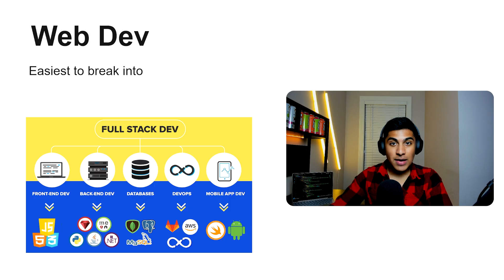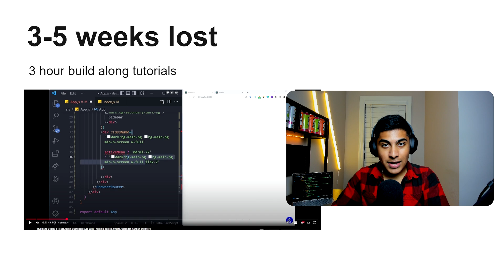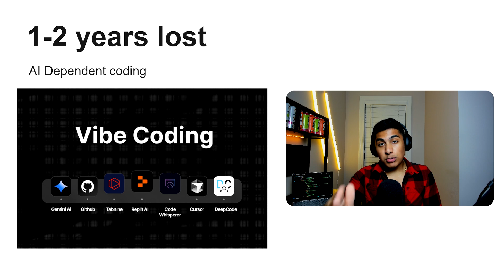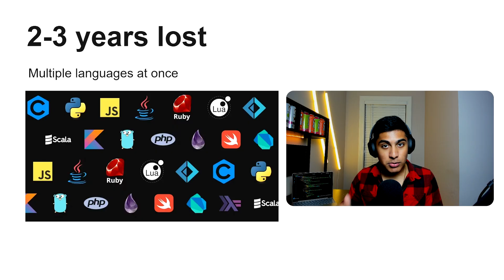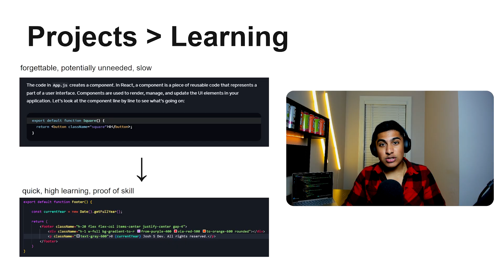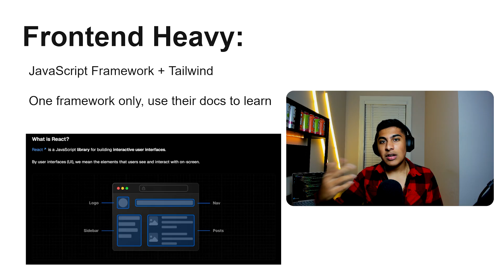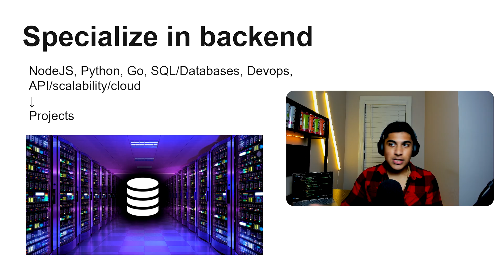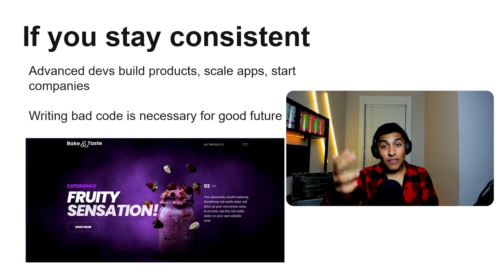How I’d Learn To Code In 2025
How should you learn to code in 2025? In this video, I break down the best roadmap for learning programming from scratch, the skills that matter most in today’s tech industry, and the exact steps I’d take if I had to start coding all over again.

Whether you want to become a web developer, software engineer, or self-taught programmer, this 2025 coding guide will help you avoid common mistakes and focus only on what really matters. I’ll cover the best programming languages to learn in 2025, frameworks worth your time, and the strategies to build real-world projects that get you hired.

By the end of this video, you’ll know:
- The fastest way to learn coding in 2025
- Which languages and frameworks are in-demand right now
- The best free resources for beginner programmers
- How to stay motivated while learning to code
- What skills will actually help you land your first developer job

If you’re wondering “Is it too late to learn to code in 2025?” or “Where do I even start?” This video is your answer.